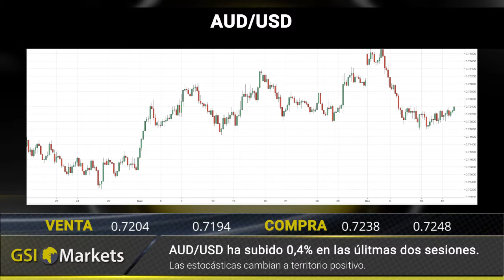Reseña Diaria del Mercado 14.12.2018 GSI Markets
El optimismo relacionado can las relaciones China-EE.UU. permanece vegente 00:23
Días dramáticos para el BREXIT 00:32
Los buenos artistas copian 00:41

BTC/USD: Bitcoin ha ganado 3.3% en la última sesión 00:57
GBP/USD: GBP/USD ha ganado un fuerte 1.2% en la última sesión 01:05
AUD/USD: AUD/USD ha subido 0.4% en las últimas dos sesiones 01:14
USD/JPY: USD/JPY ha perdido 0.2% en la última sesión 01:24

Reseña diaria del mercado.   01:33